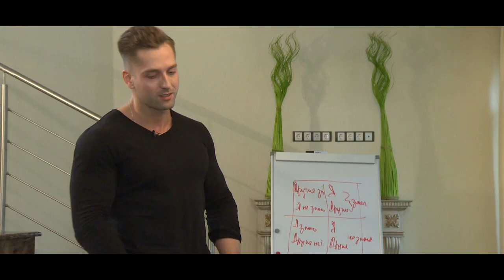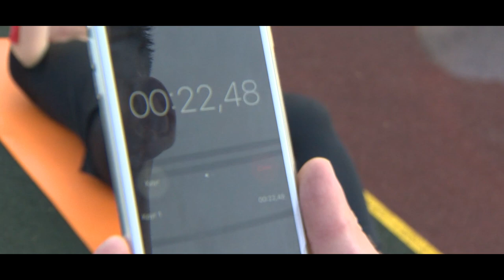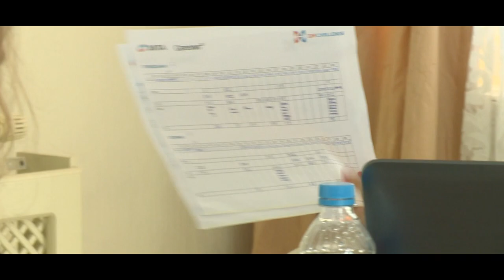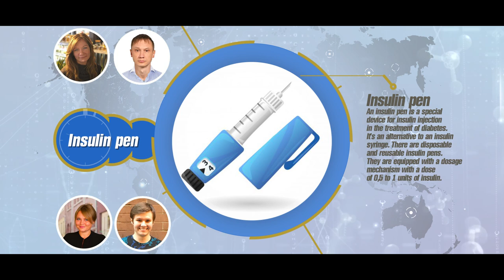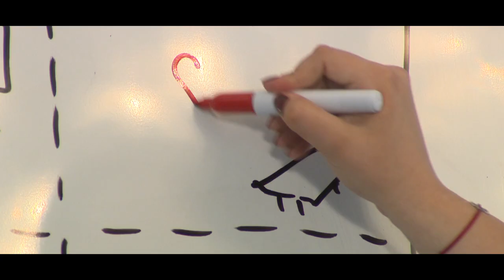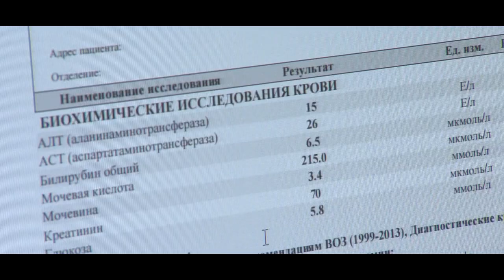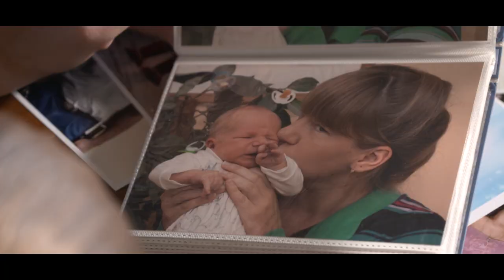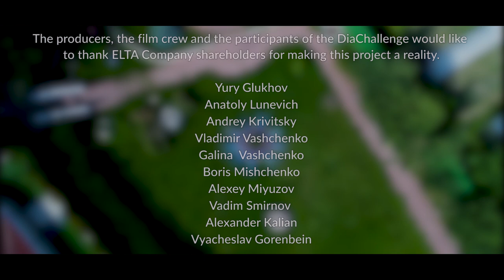DiaChallenge. Episode 3. Diabetes – work WITH it or AGAINST it?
Episode 3.
Nine people become participants of the world's first reality project about the life with diabetes. Changing your lifestyle could be a big step toward diabetes management — and it's never too
late to start.